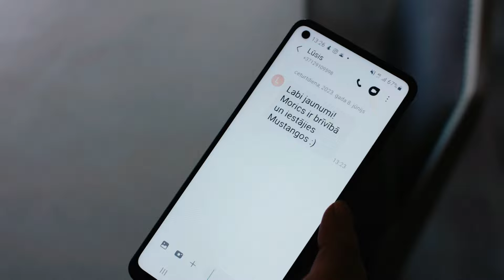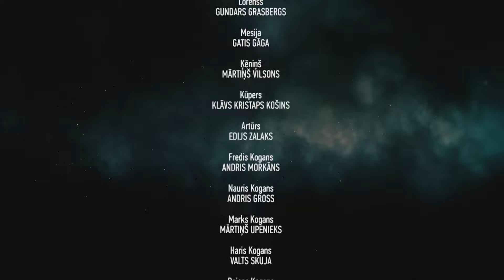Nemīlētie: Nolemtie 4 (42 sērija 6 sezona)